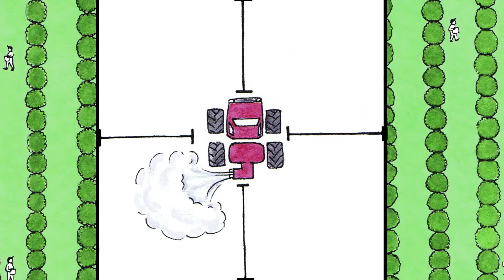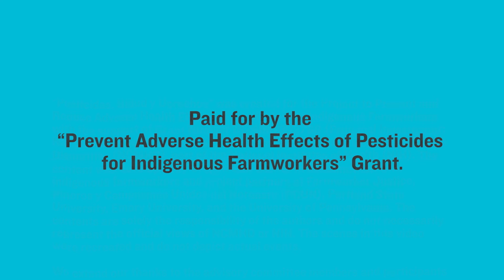Zapoteco: La Zona de Exclusión de la Aplicación